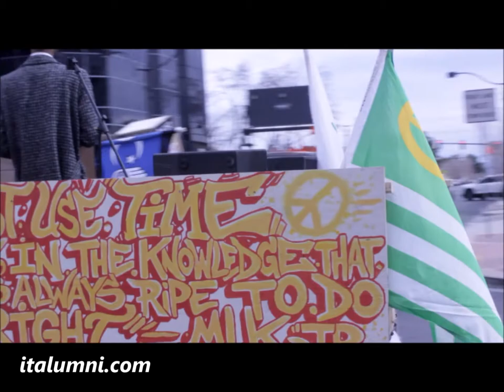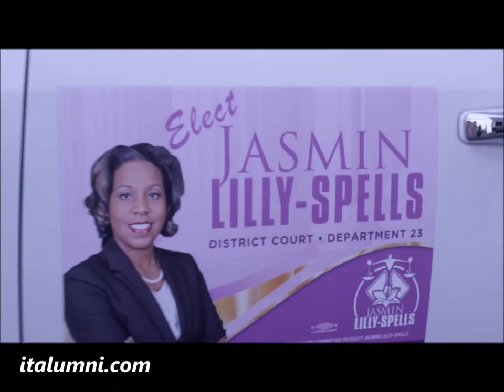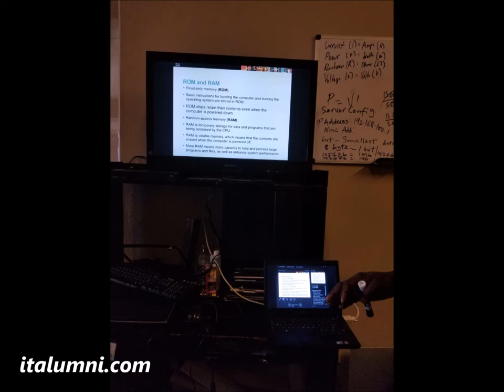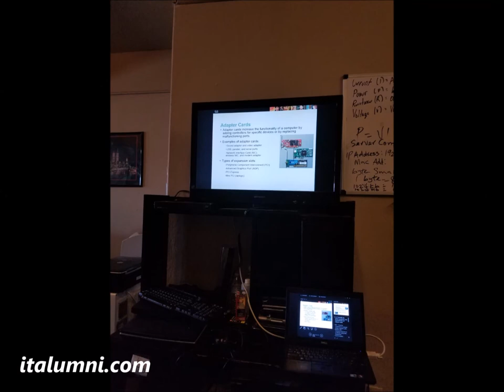LasVegasDigitalLifeStyle| MLK DAY 2020 WITH JASMIN LILLY-SPELLS FOR DISTRICT COURT DEPT 23